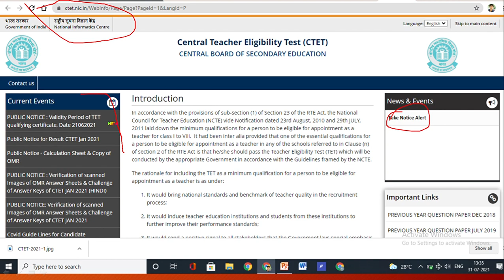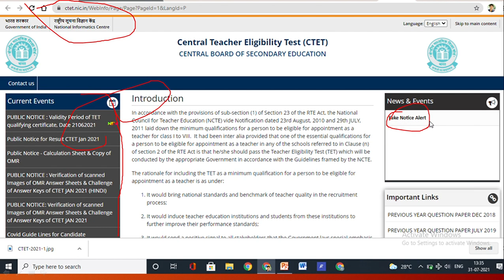Kya CTET 2021 Online hoga? FAKE NEWS ? CTET notification 2021 latest news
Jab tak CBSE CTET ke website pe official notification nahi ata tb tk ye news pe believe na kare.

CTET notification 2021 fake
1. When will be the CTET exam?
2.When will CTET notification come?
3.Why delay in CTET exam?
4. CTET application kab aayega
ctet negative marking news
ctet
ctet exam date
ctet eligibility
gradeup ctet
unacademy ctet classes
best site for ctet preparation
ctet paper 1 preparation
ctet last 10 years solved papers